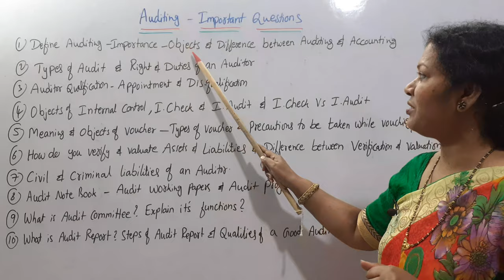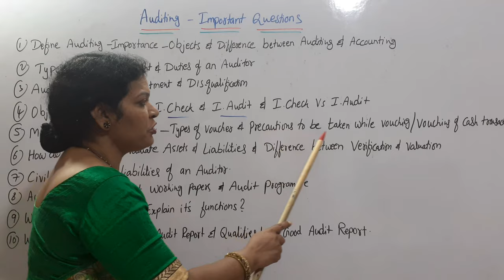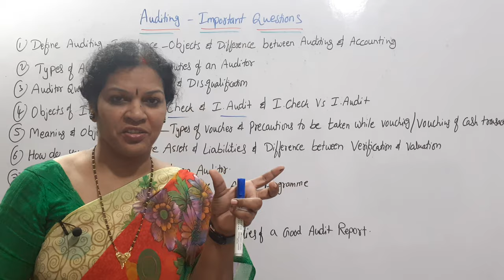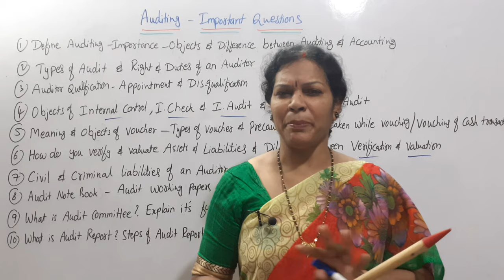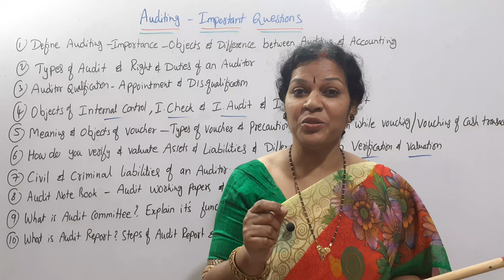10 Important Questions From Auditing Subject - 100% Guarantee In Exam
Dear Students,
Please find the Playlist Link of "Auditing Subject" which covers the entire syllabus of Auditing Subject:

The following subjects / topics are covered in our channel. Please check out the playlists for proper link of the videos.

What ever may be your course like B. Com, BBA, MBA, CA, CS, CMA and B.Tech, please utilize it and forward it to other students.

1.Business Law

2. Business Statistics

3. Economics

4. Business organization

5. Financial Accounting
Journal entries - Ledger Accounts- Subsidiary books- Final Accounts - Not for Profit accounts- Bills of Exchange - B. R. S - Depreciation - Consignment Accounts - Rectification of Errors.

6.Partnership Accounts:
Final accounts - Admission of Partner - Retirement of Partner - Death of Partner - Dissolution of Partnership firm.

7. Management Accounting:
Ratio Analysis - Funds Flow Statements - Cash Flow Statements - Financial Statements - Comparative Income Statements - Comparative Balance Sheet - Common Size Balance Sheet - Trend Ratios/ Analysis.

8. Financial Management :
Capital Budgeting.

9. Career Options

10. Study Techniques

11. Communication Skills

12. Cost Accounting

13. Company Law

14. Job Skills.

15. Income Tax - 1

16. Single Entry / Accounts from Incomplete Records.

17. Managerial Accounting/ Management Accounting

18. Self Balancing System

19. Advanced Accounting

20. Principles Of Management

21. Auditing

22. Research Methodology

23. Royalty Accounts

24. 12th class Commerce